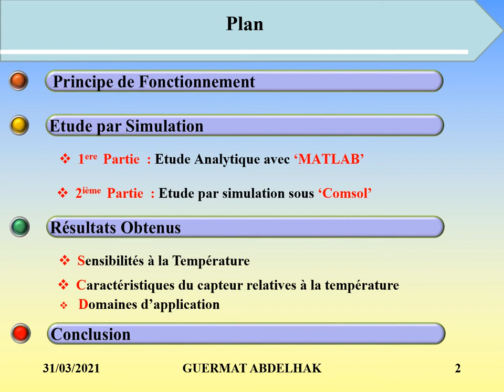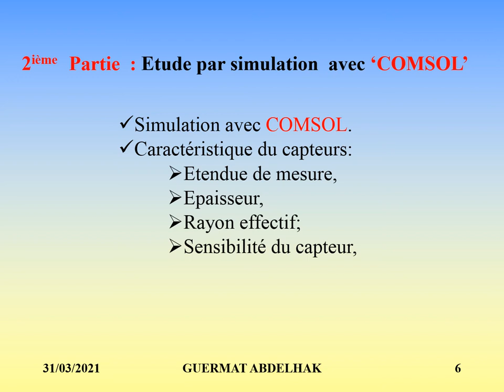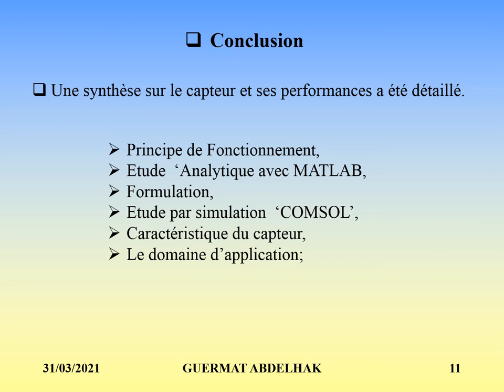Abdelhak Guermat, IC-SEAM'21 Ouargla, Optical and Laser Materials (Oral)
Fiber interferometric pressure sensor for medical applications

Abdelhak Guermat 1 , Mounir Bouchaour 1 , Azzedine Adouane 1 ,Mehdi Ghoumazi 1 ,

Assia Guessoum 2 , Nacer Eddine Demagh 2

1 Optics and Photonics Research Unit UROP/CDTA, Ferhat Abbas University Setif1, Setif, Algeria.

2 Applied Optics Laboratory Institute of Optics and Precision Mechanics, Ferhat Abbas University Setif1, Setif, Algeria.

Abstract.
In this work, we propose an interferometric pressure sensor
based on the Fabry-Pérot (FP) principle [1]. This type of sensor is more
sensitive compared to other configurations such as those based on
amplitude modulation, and polarization. The proposed configuration
(FP) is in the form of a conical micro-cavity created at the end of a
single-mode optical fiber by chemical etching (HF) [2]. The interface
between (core/air) plays the role of the first mirror. Furthermore, the
second mirror is deposited on the external surface of a micro-
deformable membrane in PDMS polymer closing the aforementioned
micro-cavity. To investigate the response of the proposed sensor, we
opted for two theoretical approaches: analytical and finite element
method FEM simulation using COMSOL tool. The sensor has a high
sensitivity of the order of -0.44 [µm / KPa] in a pressure range of 0 to 4
KPa. This answer could be directed towards applications in the medical
field such as: blood, and intracranial pressure ICP.

References
1. Daniel, K,Air-coupled fiber Fabry-Perot ultrasonic sensor formed bydiaphragm for seismic physical model imaging, Optical Fiber Technology (34) 70–73(2017).
2. Demagh, N, Chemical etching of concave cone fibre ends for core fibre alignment, Meas. Sci. Technol.(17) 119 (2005).